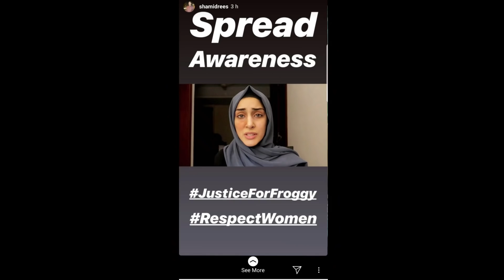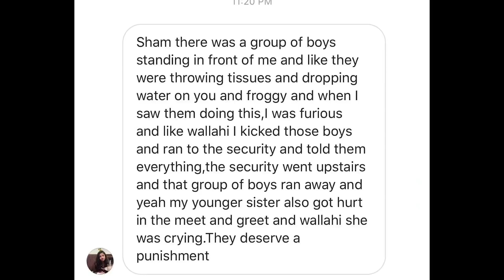Froggy Got Slaped | Ducky Responded | Sham Fight | Karachi Meet and Greet 2019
In sham idrees meet and Greet people abused him and Slapped froggy this is not acceptable.
I am A Ducky fan but this is not acceptable any way and Ducky Also Responded